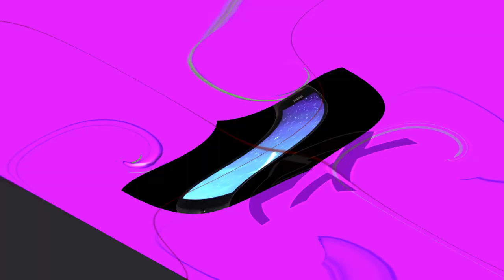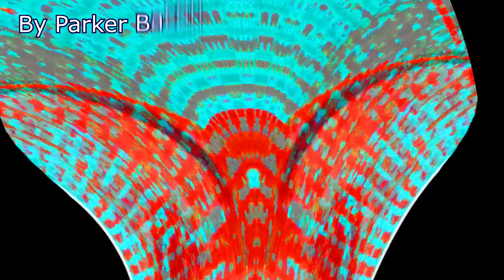All of my ihtx videos that was made in Movie studio 14.0 platinum